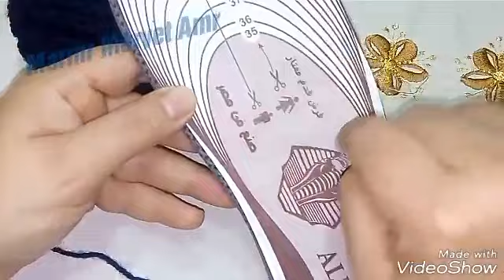طريقة عمل سليبر رجالي كروشيه وكيفية التحكم في المقاس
جروب صحبة الكروشيه علي فيس بوك